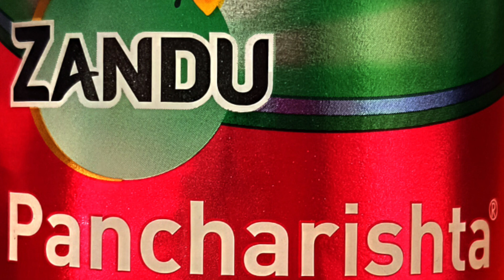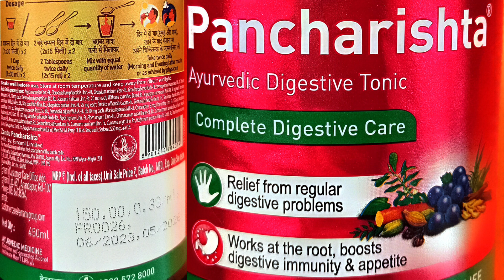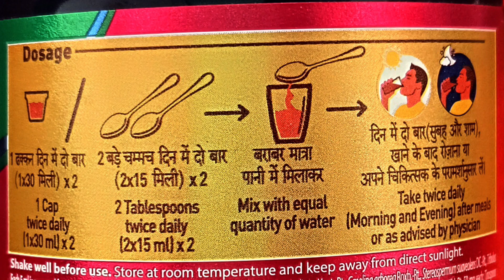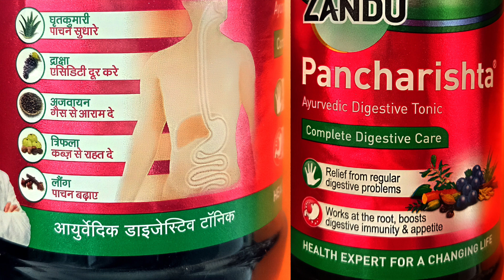Zandu pancharishta के फायदे//Zandu pancharishta ke fayde, uses, Dosage,side effects in hindi//